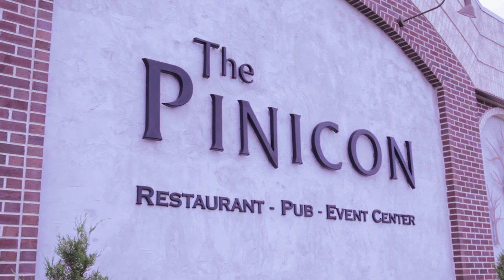Jenna + Joe - Wedding Highlights Trailer - Cedar Rapids Wedding Videographer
Jenna and Joe have a ot married in New Hampton, Iowa in the Eastern Iowa area and we were happy to be there to capture their wedding.  They got married and had their reception at The Pinicon in New Hampton, Iowa.

Nepo Productions is a company based in Cedar Rapids that performs Cedar Rapids Wedding Videography.  This video brings out the highlights of the day with music and editing to bring out the story of their commitment utilizing the narration from the heartfelt toasts.

Nepo Productions is a company that has been doing wedding videography for over 10 years in Iowa and all over the Midwest, including Cedar Rapids, Iowa. They have won awards including the Best of Wedding Videographers for WeddingWire.com in 2014, 2015, and 2016. Nepo Productions is a company who's reputation proceeds their excellent work in the wedding video industry. If you're getting married and are looking for a videographer for the big day, Nepo Productions is more than capable of bringing out the best moments of your special day. For all of your Cedar Rapids wedding videography needs, call Nepo Productions.

Nepo Productions - Cedar Rapids, Iowa Wedding Videography
5 Research Center
Marion, Iowa 52302